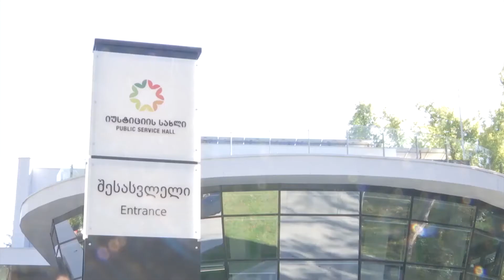იუსტიციის სახლები წინასწარი დაჯავშნის გარეშე 50 000 ზე მეტ მოქალაქეს მოემსახურნენ